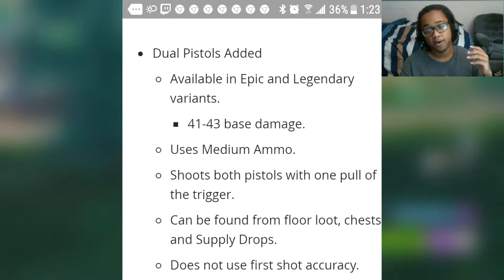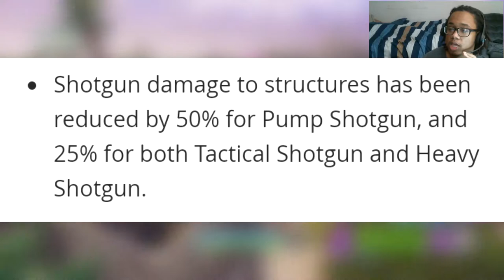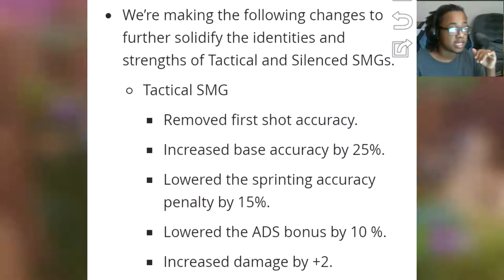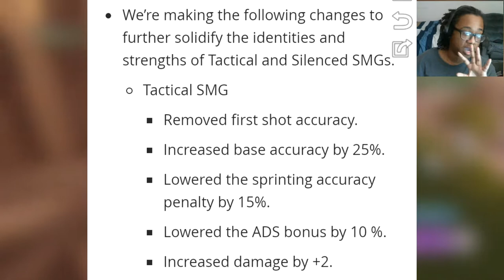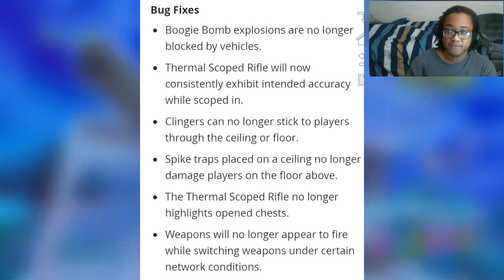RIP Pump Shotgun....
Just covering the most recent changes to FORTNITEs official nerf gun the pump
If ya like the video Pimp slap the like button "Lets try to hit 5 likes"
and dont forget to join BearrSquad with a Click of that Sub and Bell to be notified on all my latest videos